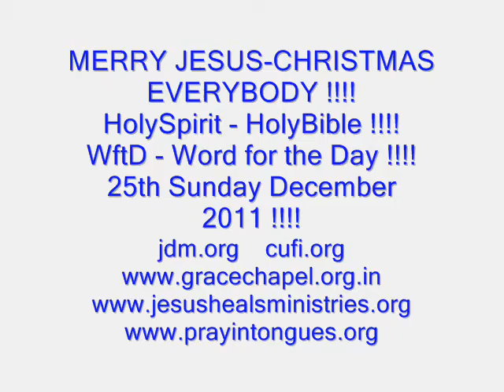MERRY JESUS-CHRISTMAS EVERYBODY !!!! JESUS LOVES US ALL HERE IN THIS PLANET EARTH !!!!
THIS VIDEO IS ME APOSTLE PROPHET EVANGELIST PASTOR TEACHER

VINAY JACOB JOHN READING FROM THE HOLY BIBLE FROM    -

1 Corinthians 13: 4 to 8                        Ephesians 5: 25 to 27, 29 to 32

and Hebrews 13: 4 !